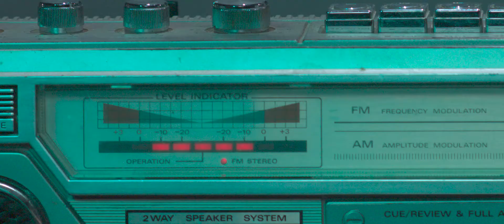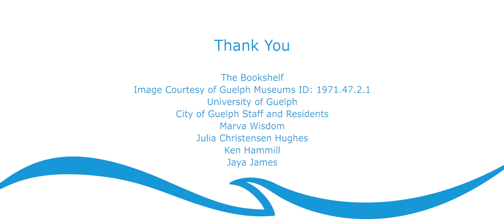Guelph community plan: make your mark